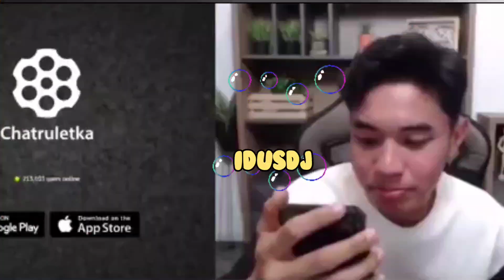FIKINAKI TUGBA || LIVESTREAM FIKINAKI FOR PALESTINE TUGBA IKUT SAPA PENONTON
FIKINAKI TUGBA TERBARU || LIVESTREAM FIKINAKI FOR PALESTINE TUGBA IKUT SAPA PENONTON

LIVE STREAMING FIKINAKI FOR PALESTINE
biar agak susah tapi semalam ada pertanyaan yang bagus dari mahasiswi Purwokerto ke Fiki tentang Tugba dan tugba muncul biar sebentar hanya menyapa karena mau belajar untuk ujian

Sumber @fikinakiii
intro video GHOST MACHINE BY SZA
nocopyright song  @TrinaTimmera Channel
no copyright song for YouTube video